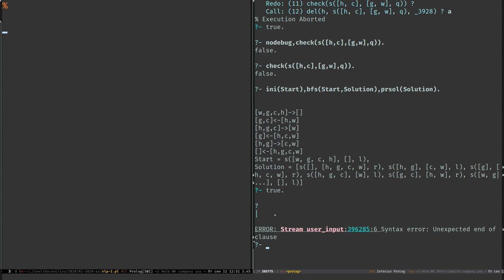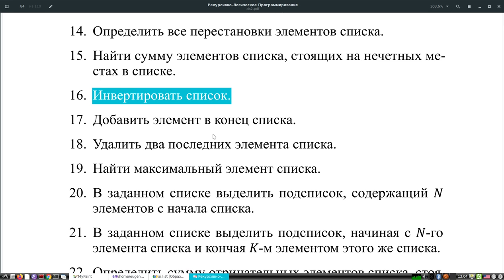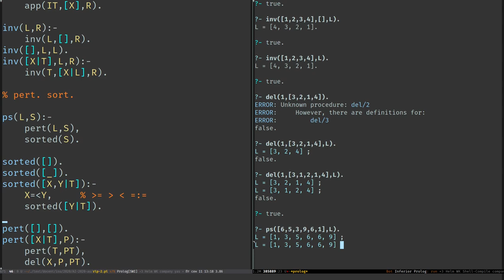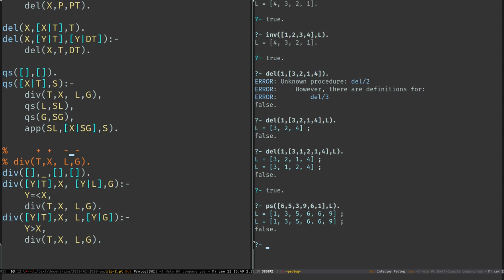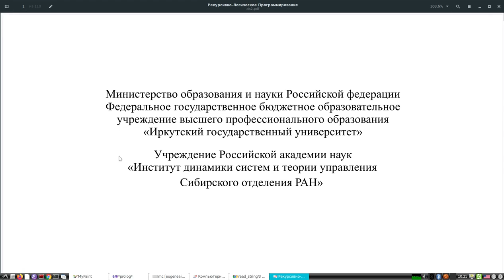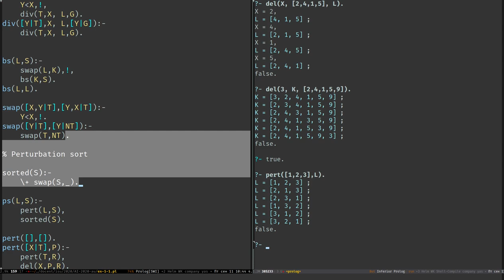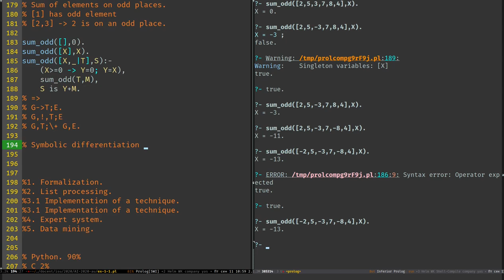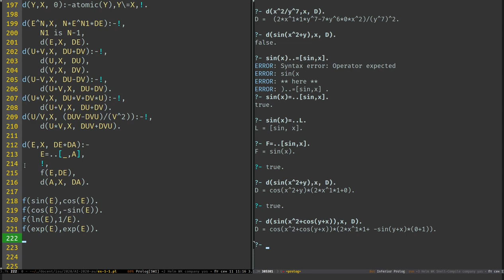Обработка списков в Prolog, а также вычисление формул частных производных из выражений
Лекция (на самом деле практика) обработки сложных структур в языке Prolog. Интерпретации программ, вычисление производных.